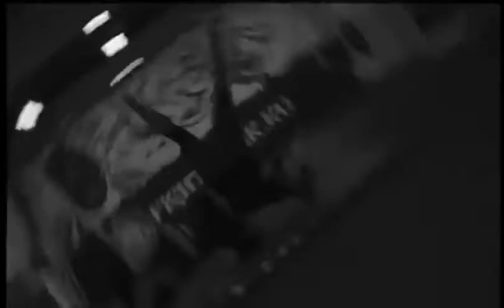EKSI, KLAVA BRAVO - SALAM. (СТРАННИК). Video & Clip Hooligan criminal music.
EKSI, KLAVA BRAVO - SALAM. (СТРАННИК). Video & Clip Hooligan criminal music. Наушники в уши кайф в душу ✌️😎